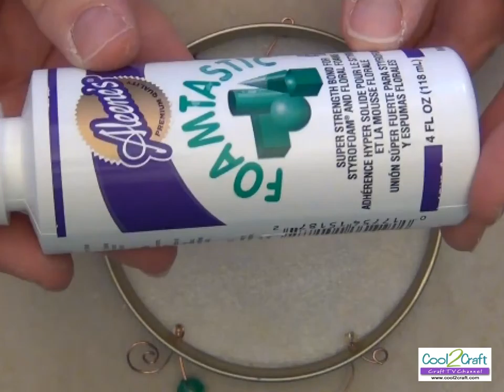How to Make a Personalized Pet Plaque by Candace Jedrowicz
In this video, Candace Jedrowicz creates a personalized pet plaque from a peanut butter jar lid. Featuring polymer clay shapes, Candace mosaics inside the jar lid and adds beads and wire for hanging this clever project design.